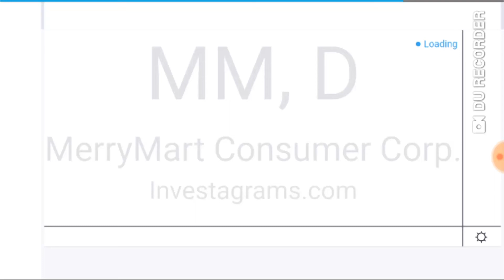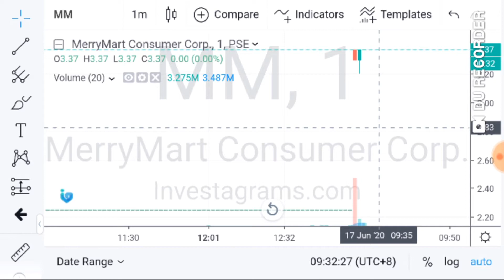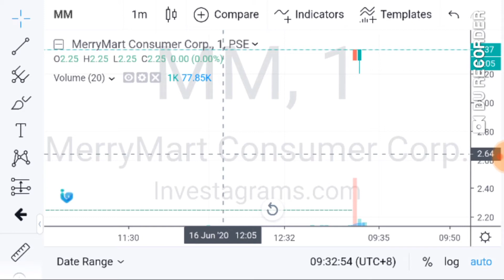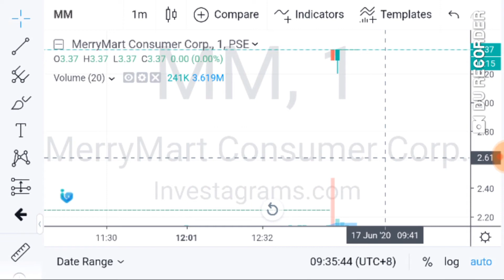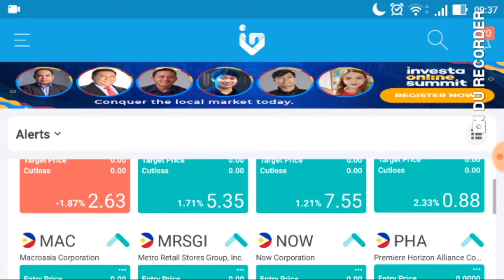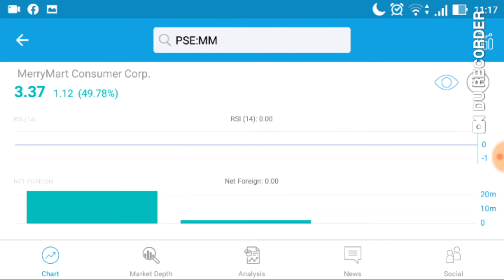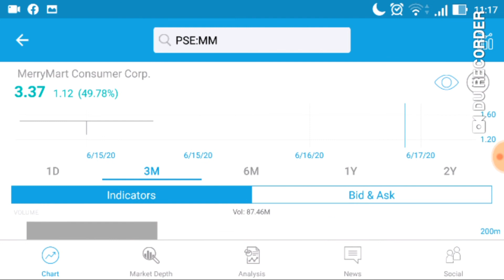Third Day of MerryMart (49.78% UP AGAIN) 😍